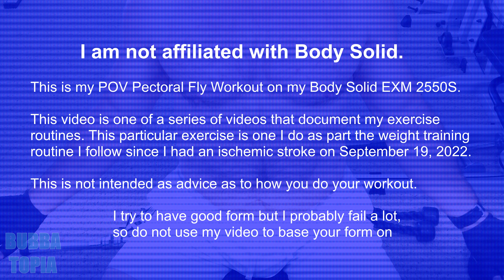POV Pectoral Fly Workout using my Body Solid EXM 2550S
Howdy, I'm Bubba. This is the pectoral fly workout I do on my Body Solid EXM 2550S exercise machine. I do three sets of 12 reps, on both the upper and the lower grips. This is an "A" day exercise for me, and is generally the fourth exercise I do for that day.

My POV (Point Of View) series of workout videos aims to get a better view of the muscles doing the work during the exercise. And it's me trying to be more artsy/creative in my presentation, playing around with different lighting and stuff. Like life, It's always a work in progress.

I have been into exercise for decades. I had a SoloFlex way back in 1983, and I used that (off and on) until I got my current Body Solid gym in 2000 (which I've used off and on over the years).  Here I am showing exercise routines I follow, most of which are performed using my Body Solid equipment. This particular exercise is part of the weight training regimen I follow since I had an ischemic stroke at the age of 58, on September 19, 2022.

I DID NOT start back with weight training right after my stroke. Instead I started out by walking, first a mile a day, then more and more until I was up to 4 miles a day. Then I started easing back into weight training, with extremely light weights. I am 58 years old. I am not pushing myself too hard and do not plan to. I do obviously struggle in my workouts here on YouTube, but that is because I keep screwing up the "takes" and wind up having to do an exercise for 10 sets to get enough good footage to show 3 sets. The 10th set, even on a light weight, gets heavy...

This is not intended as advice as to how you do your workout. I try to have good form but I probably fail a lot, so do not use my video to base your form on.

My machine is a Body Solid EXM 2550S. It is NOT an EXM 2500. The EXM 2550S is better in my opinion, because it has the awesome Bi-Angular technology for the chest press (not shown in this video).
I love this machine. I bought it in the year 2000. I've used it a lot over the years, but I've also slacked off and neglected it over the years.

I was 58 when I had a stroke in September of 2022, from which I have fully recovered thanks to the timely administration of a drug called tPA (tissue Plasminogen Activator). Since then I've gotten back into an exercise routine on my Body Solid, along with much better eating habits and a diet (I've lost 40 pounds so far) that I'm hoping will eliminate a future stroke.

IF YOU OR SOMEONE AROUND YOU IS HAVING A STROKE, BE A HERO AND SEEK HELP IMMEDIATELY. FAST ACTION MIGHT BE ABLE TO SAVE THE PERSON. Calling 911 saved my life...

Song: Long Road by Futuremono